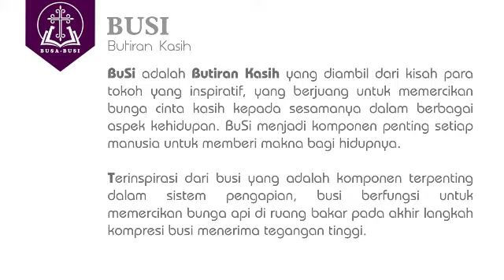TAHUN B: Hari Minggu Prapaskah II (Ungu), Markus 9:2-10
Renungan sederhana dari Injil tiap hari minggu

SANTUY​​​​​: Dinikmati dengan SAN-tai, berpan-TUY